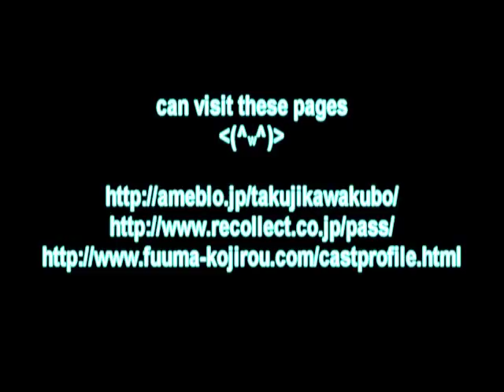川久保拓司 2 - Takuzi Kawakubo 2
Realize una recopilacion de fotos del Sr. Kawakubo Takuzi a traves de los trabajos que a realizado y de su blog personal quien lo vea espero que le guste  ya que el es un tipo realmente encantador y si quieren mas informacion puse las paginas para que las visiten